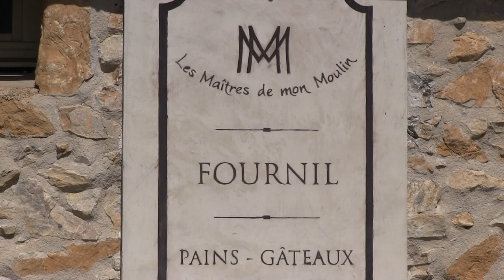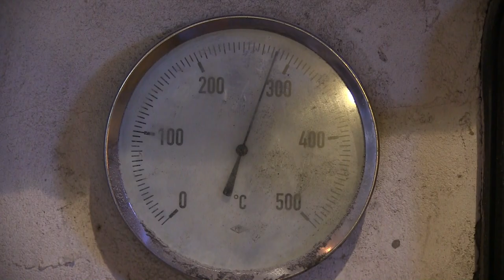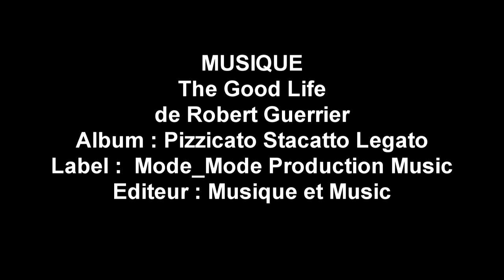Roland Feuillas, paysan-boulanger de Cucugnan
Ancien ingénieur, Roland Feuillas a décidé un jour de changer de vie et de retrouver le goût du pain de son enfance.  Une aventure qui fait de lui aujourd'hui la référence incontestée de la boulangerie de demain, soucieuse du choix de ses blés comme de la santé de ses clients… Il est aujourd'hui sollicité par les tous les chefs étoilés du Guide MICHELIN.